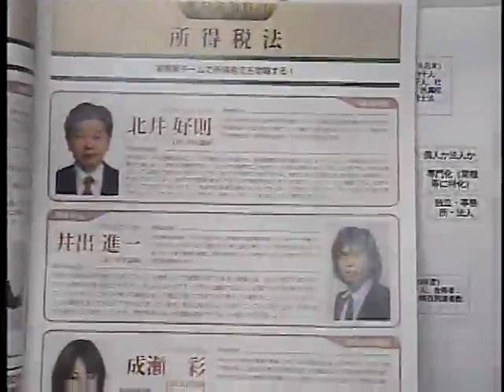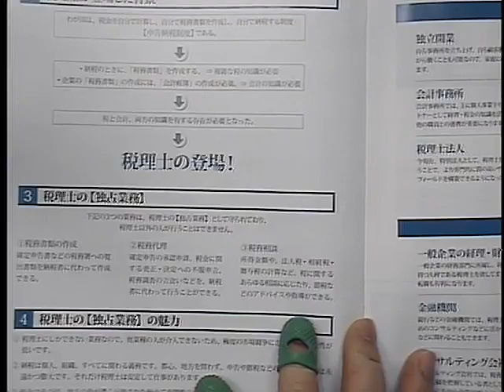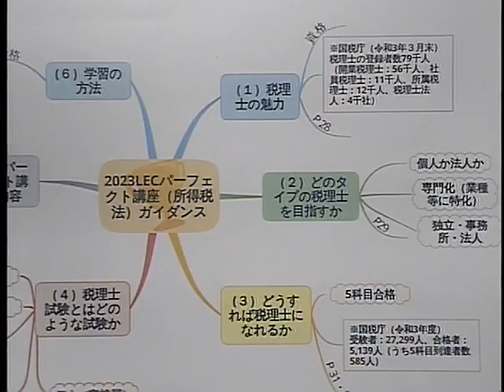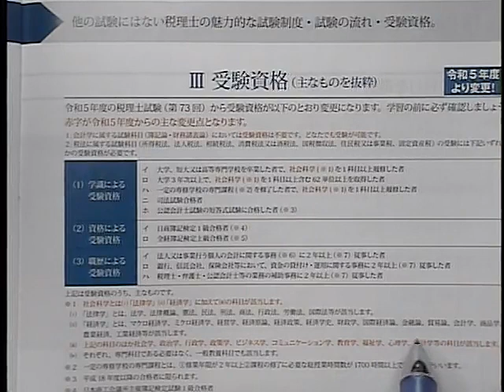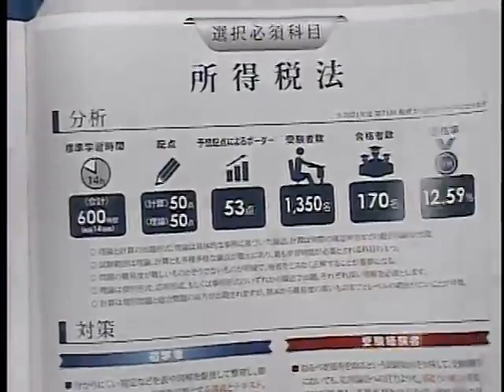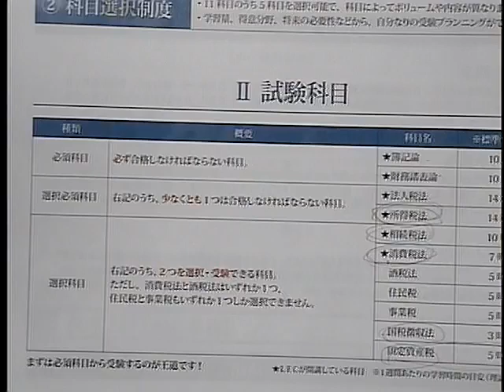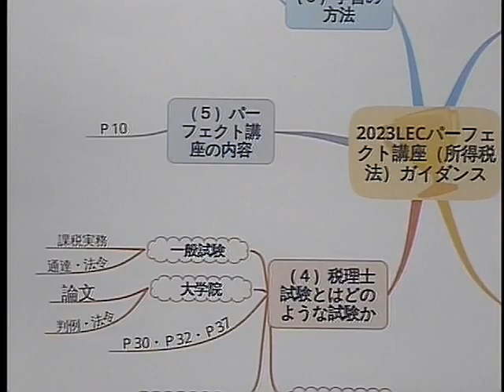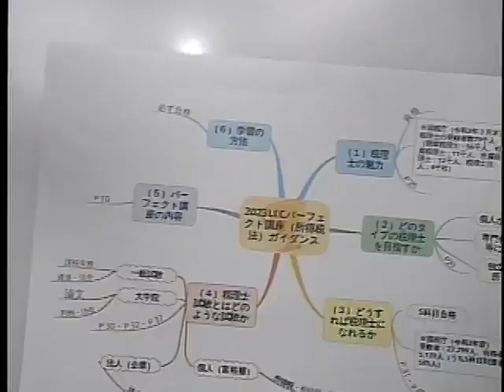【LEC税理士】税理士 所得税法ガイダンス／北井好則講師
2023年向けパーフェクトの魅力・特長を、講義担当の北井好則LEC専任講師が分かりやすくご紹介します！